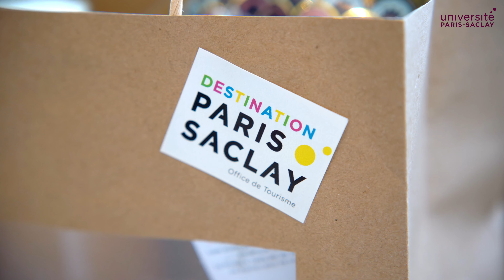4ème édition du CMA180 : le concours qui valorise les apprentis !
La 4ème édition du concours « Mon apprentissage en 180 secondes » se déroulera en mai 2024.
Il s'adresse à tous les apprentis de premier cycle de l'Université Paris-Saclay et leur donne l'occasion de pitcher pendant 3 minutes sur leur vie d'apprenti !
A la clé : 500, 300 et 150 euros à gagner !
Ouverture des inscriptions fin novembre 2023.